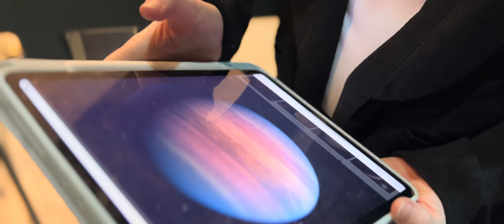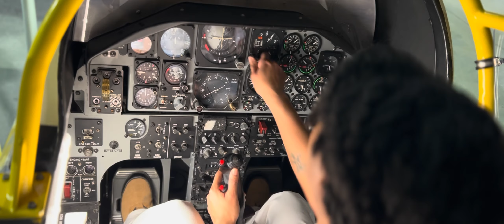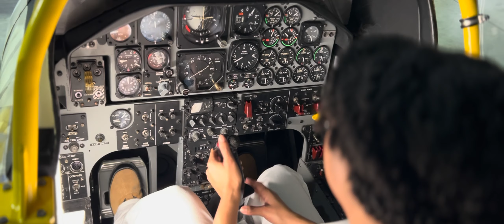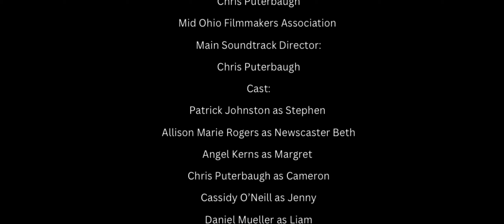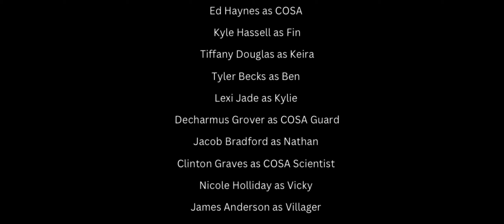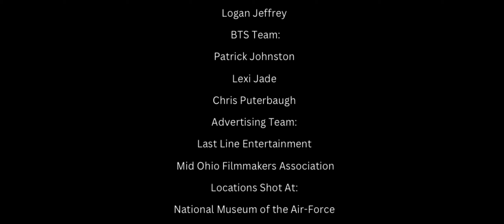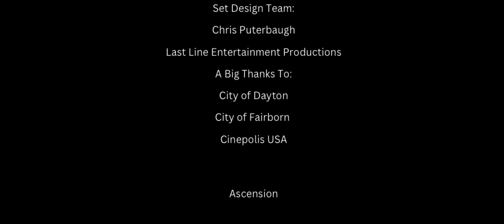Ascension (2023) (Patrick Johnston, Angel Kerns)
For best viewing experience, view in 4K.

In the year 2077, Earth has become an elitist dystopian society in light of the harsh reality that the planet is dying. These dire circumstances have lead to the solution of recolonization...for the powerful COSA elite. Desperate to escape their grim fate, a band of villagers attempts to plan their high-stakes escape from a dying Earth.